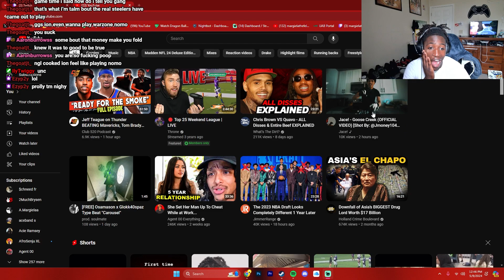JACE DROPPED A MUSIC VIDEO TO IT???😭😭 (Goose Creek Music Video Reaction)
➜ What did Osamason even do???🤣🤣🤣
➜➜ GIMMIE THAT LIKE BUTTON!
➜➜➜ 500 GRIND! WE GOING FOR IT!